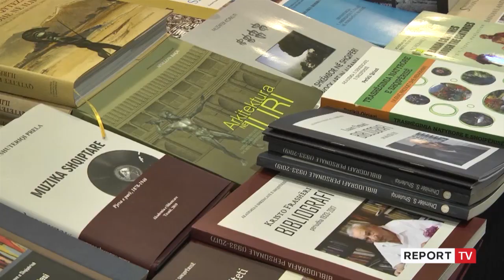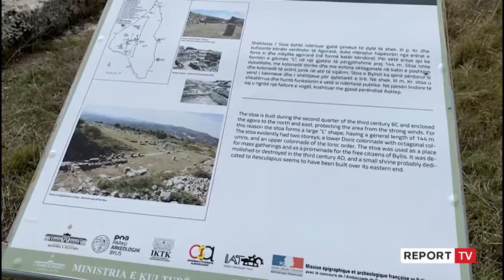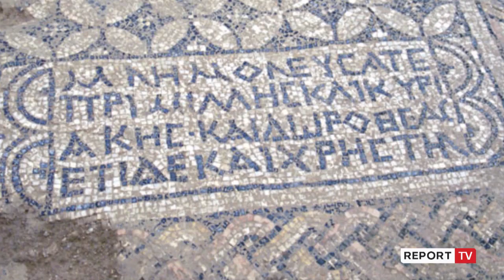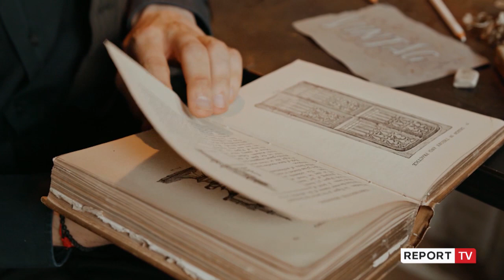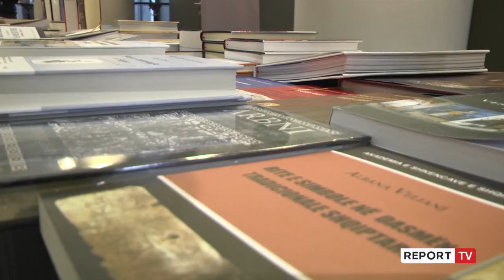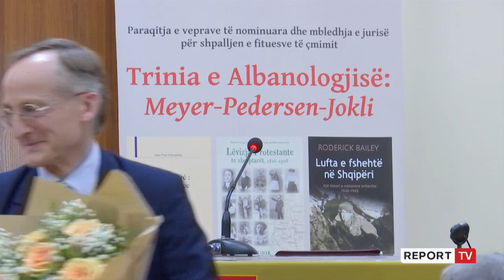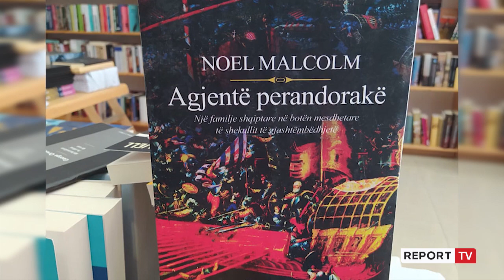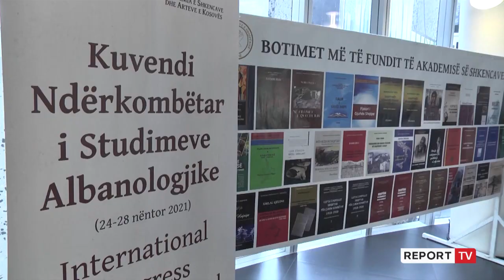Report TV -Albanologët e huaj në kërkim të rrënjëve iliro-shqiptare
reportTV lajmeshqip lajmeAshtu si para 50-vjetësh në Kuvendin e vitit 1972, albanologët e huaj erdhën në këtë fundnëntori në Tiranë nga të katër anët e globit: nga Amerika dhe Rusia; nga Britania e Madhe, Polonia e Rumania; nga Austria, Spanja, Franca, Gjermania e Italia dhe vendet fqinje.